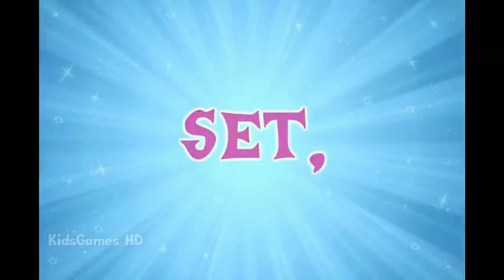My Little Pony Friendship is Magic Game Racing is Magic ! MLP Equestria Girls Full Episodes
Game Description:
Ready, set, race! Choose the ponies for your racing team, then see how quickly you can help each of them navigate the Ponyville course. The fastest time will win the highest honor: the Crystal Crown!

How to play:
First, choose your ponies. You'll need an Earth Pony, a Pegasus, and a Unicorn.
Use the arrow keys to Run, Duck, and Jump.
Use the space bar to perform a Super Jump (Earth Pony), a Dive Bomb (Pegasus), or Levitation Magic (Unicorn).
Eat apples to keep your ponies' energy up. A golden apple will max out your energy.
Avoid obstacles -- like water, branches, and a friendly cow -- that can slow you down.
Click on an Alchemy Bottle (or use keys 1-4 on the keyboard) to unleash special pony magic.
For a faster race time, pick up watch icons. These take time off the clock.
Pass through hoops for temporary speed boosts. Gold hoops make your ponies go even faster!
A different Pit Stop Challenge lies at the end of each level. The faster you complete it, the less time on your clock.
Remember -- it's a race! The better your time, the higher your rank. Reach the highest rank to unlock a special reward!